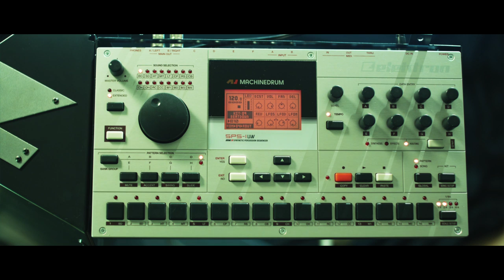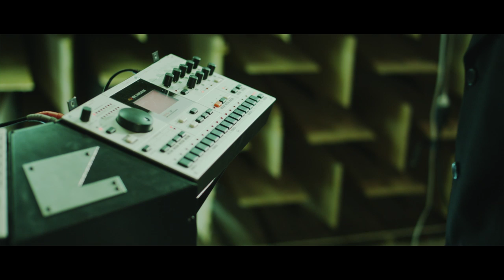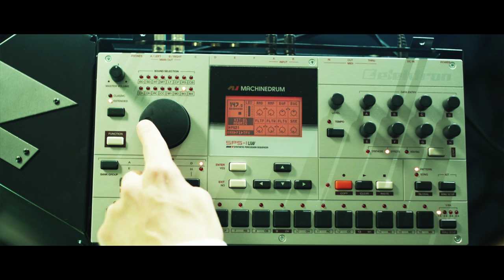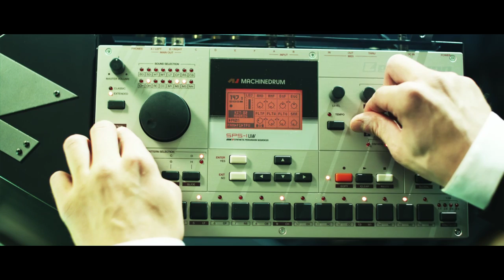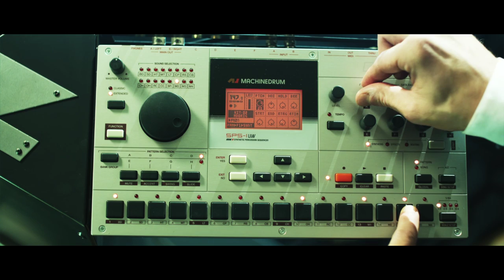Machinedrum Tutorial, part 3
A demonstration of the Elektron Machinedrum's real time sampling feature.